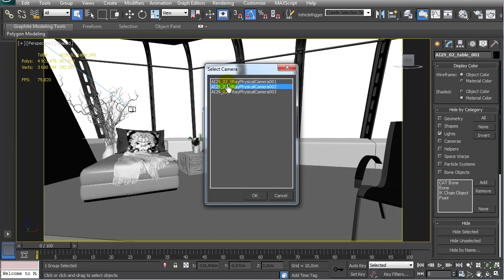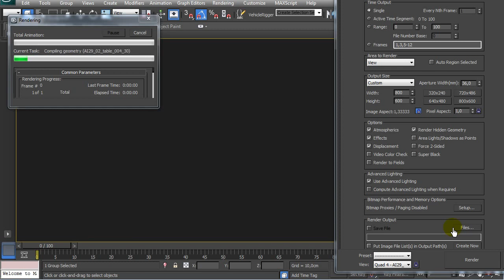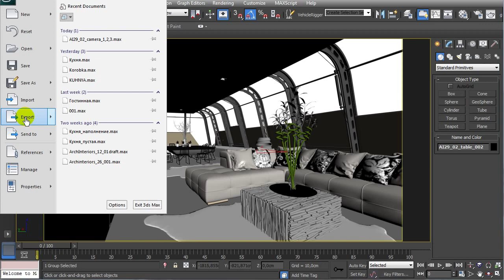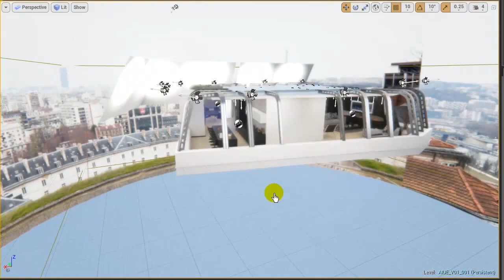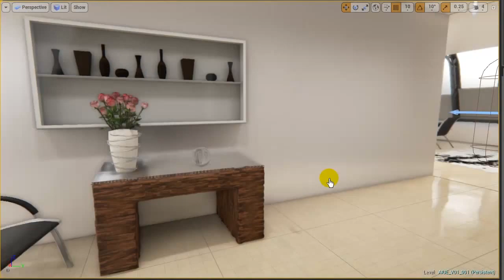Создание интерактивного интерьера